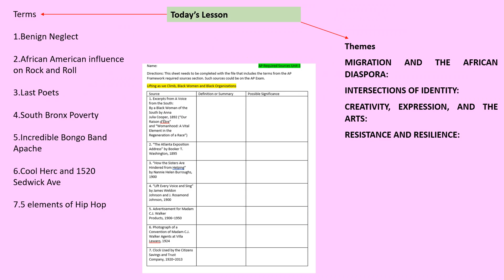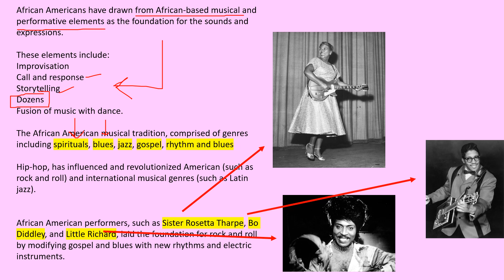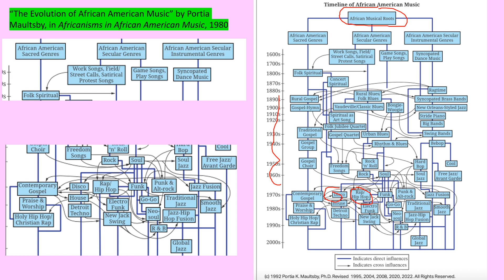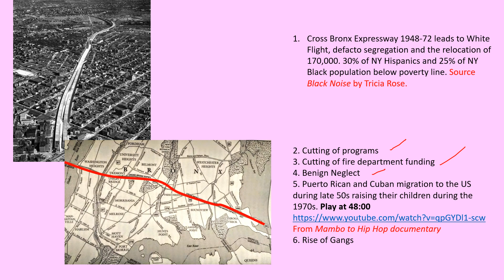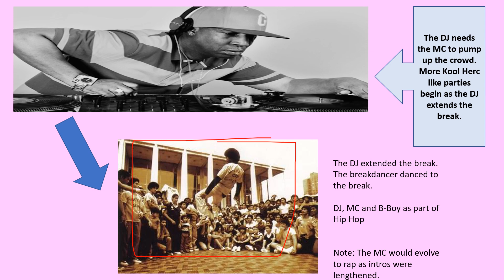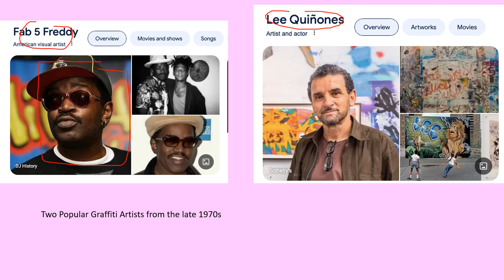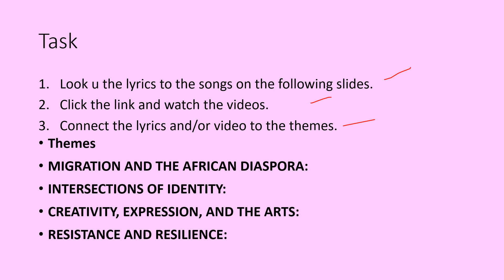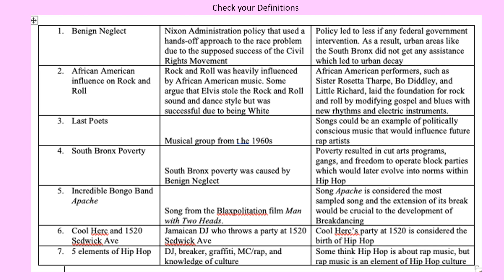The Evolution of African American Music From Spirituals to Hip Hop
For use in AP African American Studies Unit 4